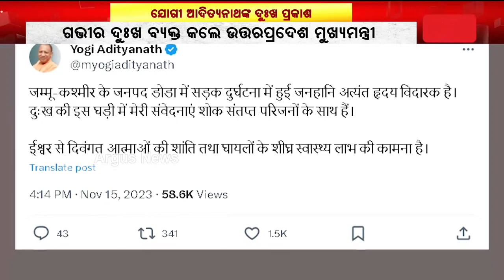ଯୋଗୀ ଆଦିତ୍ୟନାଥଙ୍କ ଦୁଃଖ ପ୍ରକାଶ || Doda Bus Accident || Jammu Kashmir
ଦୋଡାରେ ସଡ଼କ ଦୁର୍ଘଟଣାରେ ୩୯ ଜଣଙ୍କ ମୃତ୍ୟୁ । ଗଭୀର ଦୁଃଖ ବ୍ୟକ୍ତ କଲେ ଉତ୍ତରପ୍ରଦେଶ ମୁଖ୍ୟମନ୍ତ୍ରୀ ଯୋଗୀ ଆଦିତ୍ୟନାଥ ।